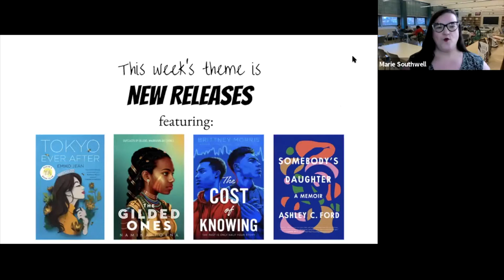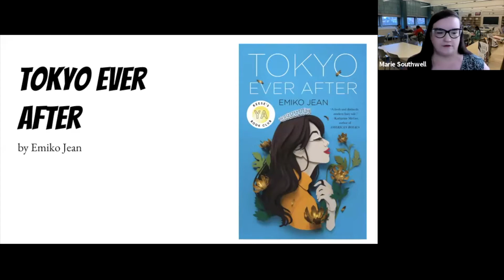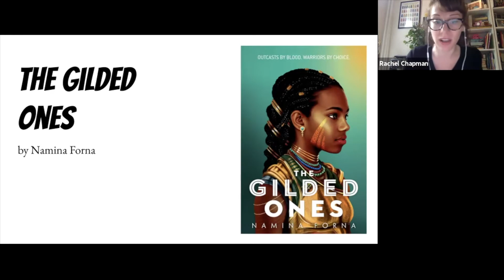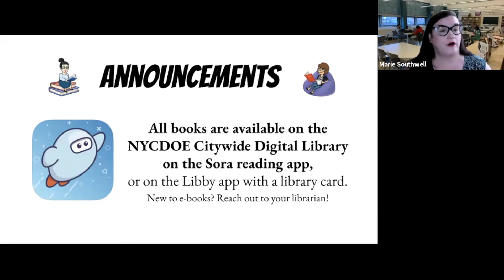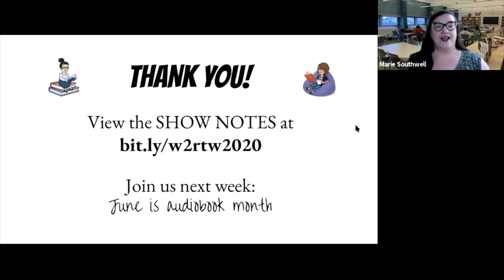WHAT TO READ THIS WEEKEND - Episode 38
Episode 38: New Releases (Spring 2021)

In Episode 38 we celebrate FOUR books that were released recently that almost snuck by us! All titles are available in ebook and/or audiobook through the NYCDOE Citywide Digital Library on the @sorareadingapp or from the public library on Sora or Libby apps:

TOKYO EVER AFTER by Emiko Jean (May) @emikojeanbooks
THE COST OF KNOWING by Brittney Morris April) @brittneymmorris
THE GILDED ONES by Namina Forna (February) @namina.forna
SOMEBODY’S DAUGHTER: A MEMOIR by Ashley C. Ford (June) @smashfizzle

WHAT TO READ THIS WEEKEND with Marie Southwell and Rachel Chapman releases new episodes Friday!

*Note: All recommendations are our own and we were not paid or asked to promote these materials in any way.